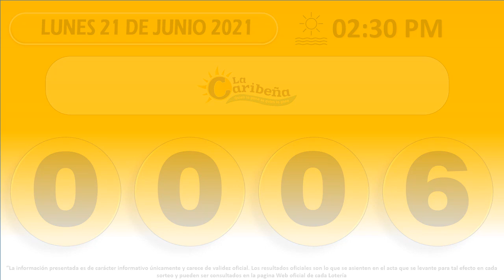Resultados PIJAO – CULONA – CARIBEÑA - SINUANO Lunes 21 de junio de 2021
Numerologia Colombia,
Resultado FANTÁSTICA DÍA del Lunes 21 de junio del 2021,
Resultado CARIBEÑA DÍA del Lunes 21 de junio del 2021,
Resultado SINUANO DÍA del Lunes 21 de junio del 2021,

Resultado FANTÁSTICA DÍA Lunes 21 de junio,
Resultado CARIBEÑA DÍA Lunes 21 de junio,
Resultado SINUANO DÍA Lunes 21 de junio,

FANTÁSTICA DÍA 21 de junio,
CARIBEÑA DÍA 21 de junio,
SINUANO DÍA 21 de junio,

FANTÁSTICA DÍA Lunes,
CARIBEÑA DÍA Lunes,
SINUANO DÍA Lunes,

resultados,
sorteo,
FANTÁSTICA DÍA,
CARIBEÑA DÍA,
SINUANO DÍA,

Que gano FANTÁSTICA DÍA,
Que gano CARIBEÑA DÍA,
Que gano SINUANO DÍA,

Que cayo FANTÁSTICA DÍA,
Que cayo CARIBEÑA DÍA,
Que cayo SINUANO DÍA,

Que cayo FANTÁSTICA DÍA hoy,
Que cayo CARIBEÑA DÍA hoy,
Que cayo SINUANO DÍA hoy,

Que cayo FANTÁSTICA DÍA ayer,
Que cayo CARIBEÑA DÍA ayer,
Que cayo SINUANO DÍA ayer,

Resultado FANTÁSTICA DÍA ayer,
Resultado CARIBEÑA DÍA ayer,
Resultado SINUANO DÍA ayer,

Sorteo FANTÁSTICA DÍA,
Sorteo CARIBEÑA DÍA,
Sorteo SINUANO DÍA,